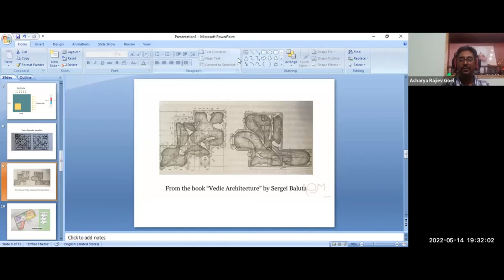TESTIMONIALS and Q & A